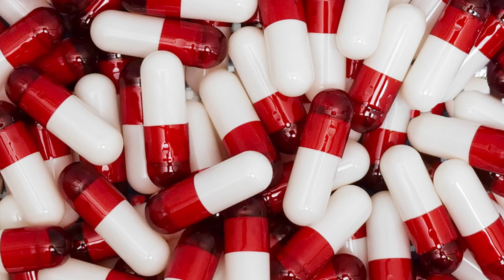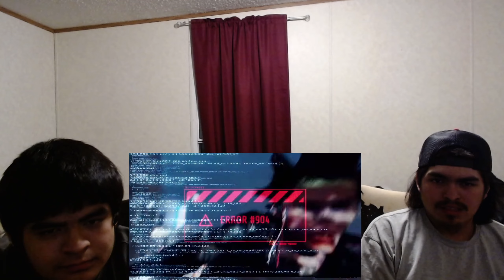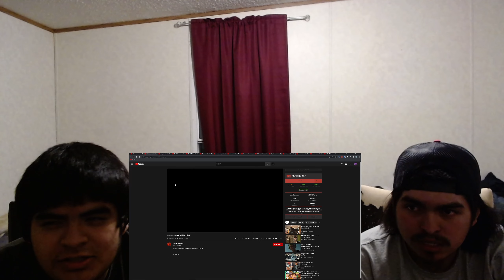Nascar Aloe - IPA | REACTION VIDEO!